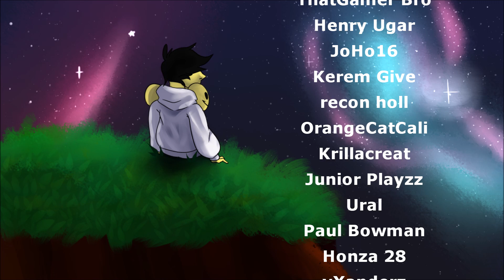I CAUGHT ANOTHER GLEAMING SKELETON DUSKIT! - Loomian Legacy